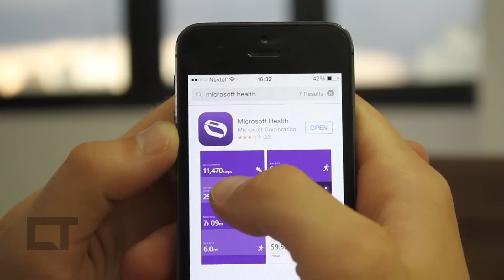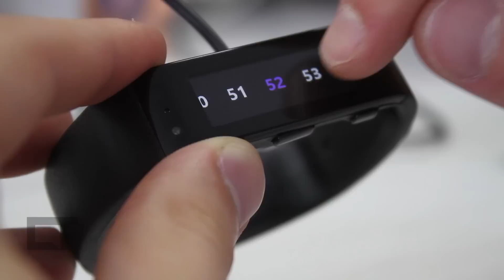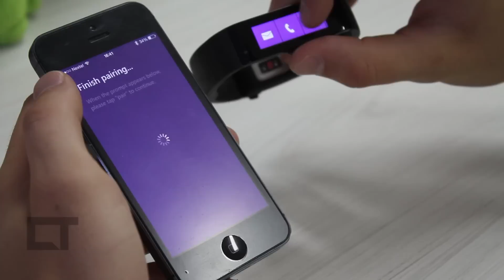Microsoft Band: a pulseira inteligente da norte-americana [Análise]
Uma das principais tendências da tecnologia que observamos é o foco das empresas em lançar produtos 2 em 1. Notebooks que viram tablets, smartphones que podem ser encaixados em um tablet, monitores que podem ser utilizados como televisão, e assim por diante.

Meio que seguindo essa tendência, a Microsoft entrou no mercado de wearables e lançou a Band – um produto que pretende ser, ao mesmo tempo, um smartwatch e uma smartband. Será que ela cumpre bem esse papel? Vamos ver agora.